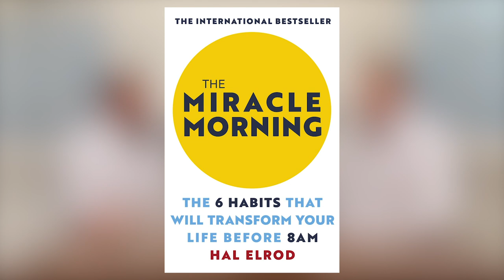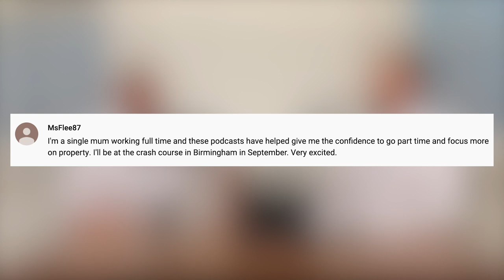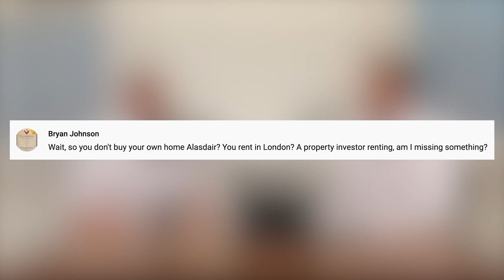Why Your Buy-to-Let Business is FAILING | Property Investors Podcast #44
For more information on how you can get started in property investing,

In this week's episode of the Property Investors Podcast, we take a look at exactly why your property buy-to-let business is FAILING. We also introduce a new feature in which we review a new property or business book every single month!

Be sure to leave your questions in the comments section below and we might just answer your question on next week's show!

TIMESTAMPS:
0:32 - General chit-chat
3:26 - Book of the month
15:04 - In the news
20:59 - Questions and answers